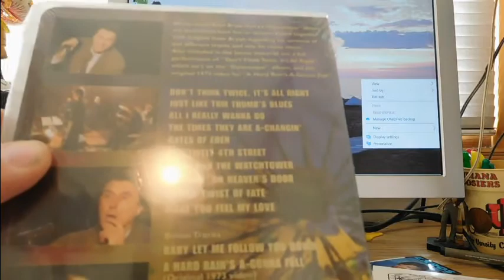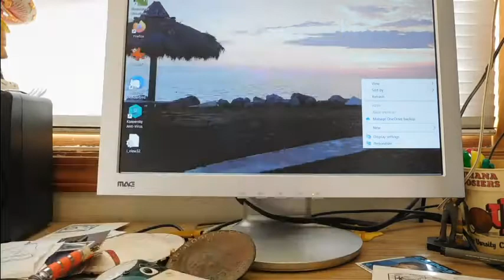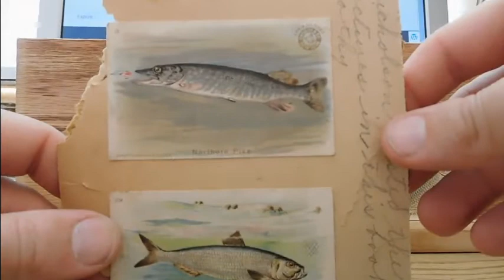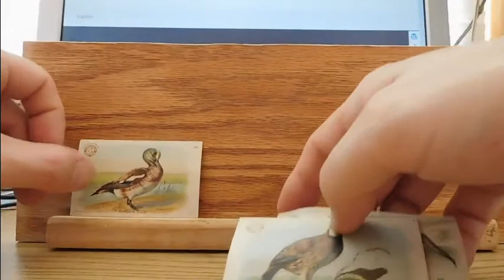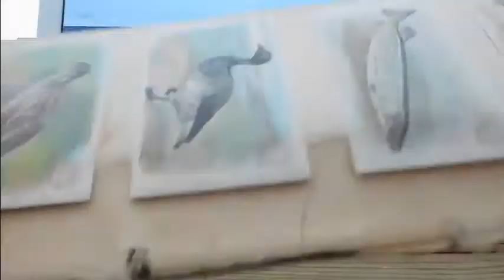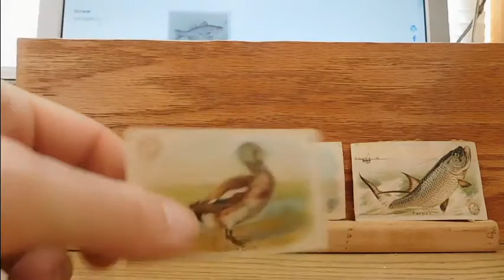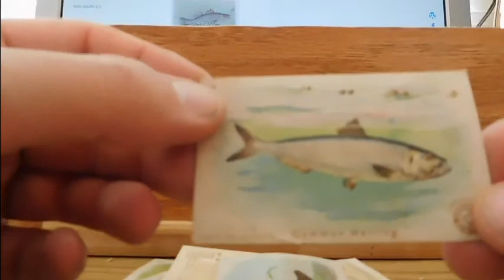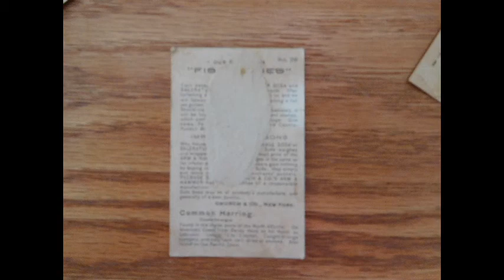1900's Trade Cards. Very Damaged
120 yr old cards found for next to nothing.